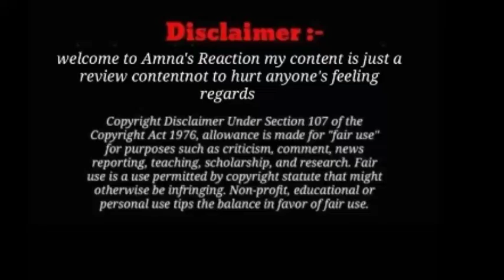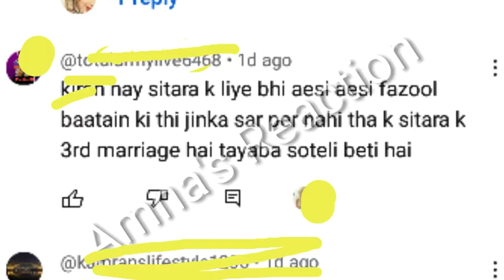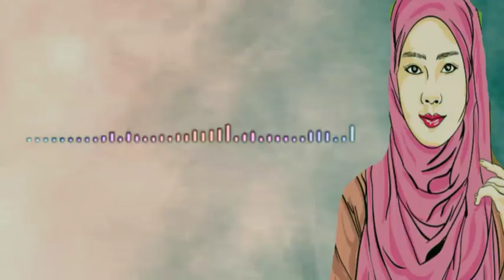sitara thank you payment mil Gai 😜_ more power to u @sitarayaseensana live dhamaka heera 🛑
sitara thank you payment mil Gai 😜_ more power to u @sitarayaseensana  live dhamaka

hira mujhay live a k jawab do sitara yaseen live on Mustafa Sajid channel

Sitara yaseen,
Shabnam Reaction
Salma supporters
sitara supporters
ejaaaz shah live urgent
Hira Shahid
fariha vlog
Faraz dot Malik

AP bhi dekh le shayad AP ko bhi payment milna shro ho Jai ❤️
love you @Sitara Yaseen